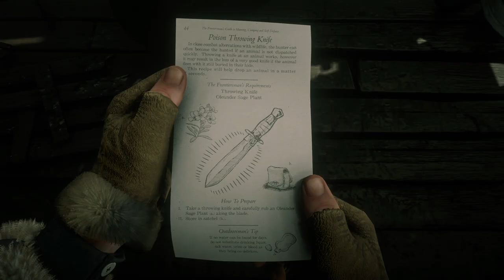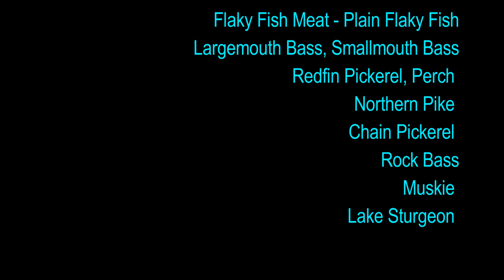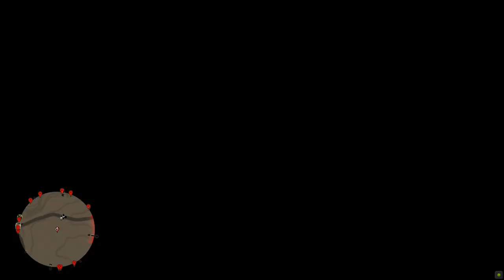Red Dead Redemption 2: Challenges - Herbalist + All plants & flowers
Welcome to Red Dead Redemption 2 all challenges guide. In this video we will have a look at all the plants and flowers in the game, to get 100% in Herbalist challenge. It helps a lot!

Rank 1: 00:00:13 - Pick six yarrow.
Rank 2: 00:02:47 - Pick and eat four species of berry.
Rank 3: 00:03:40 - Craft seven items using Sage as an ingredient.
Rank 4: 00:06:30 - Pick five mushrooms and feed them to your horse.
Rank 5: 00:09:05 - Craft nine items using Indian Tobacco as an ingredient.
Rank 6: 00:12:40 - Pick 15 different species of herb.
Rank 7: 00:24:05 - Craft and use five special Miracle Tonics
Rank 8: 00:26:28 - Use Oleander Sage to craft six poison weapons.
BONUS: Poison Throwing Knife 00:29:40
Rank 9: 00:31:35 - Pick one of each species of herb.
Rank 10: 00:32:03 - Season and cook all 11 types of meat.

Legend of the East 00:54:40

Alaskan Ginseng 00:58:40
American Ginseng 01:08:28
Bay Bolete 01:18:51
Blackberry 01:32:21
Blackcurrant 01:42:26
Burdock Root 01:55:10
Chanterelles 02:05:51
Common Bulrush 02:32:05
Creeping Thyme 02:41:22
Desert Sage 02:51:46
English Mace 03:00:10
Evergreen Huckleberry 03:12:32
Golden Currant 03:23:39
Hummingbird Sage 03:35:24
Indian Tobacco 03:46:33
Milkweed 03:54:30
Oleander Sage 04:03:00
Oregano 04:18:06
Parasol Mushroom 04:32:41
Prairie Poppy 04:46:26
Ram's Head 04:57:42
Red Raspberry 05:08:19
Red Sage 05:17:02
Vanilla Flower 05:26:53
Violet Snowdrop 05:38:32
Wild Carrot 05:47:40
Wild Feverfew 05:58:19
Wild Mint 06:07:39
Wintergreen Berry 06:17:47
Yarrow 06:28:10

If you did not activate side quest "Duchesses and other Animals", then you can pick from all types of orchid (one less than is required for this quest). All others will be replaced by Vanilla flower.

Acuna's Star Orchid 06:38:03
Cigar Orchid 06:47:55
Clamshell Orchid 06:58:15
Dragon's Mouth Orchid  07:09:38
Ghost Orchid 07:25:28
Lady of the Night Orchid 07:34:26   07:42:52
Lady Slipper Orchid 07:49:28   08:03:12
Moccasin Orchid 08:07:58 08:19:09
Night scented Orchid 08:26:54
Queen's Orchid 08:38:09
Rat Tail Orchid 08:49:57 09:03:10
Sparrow Egg Orchid 09:10:16 09:23:40
Spider Orchid 09:34:06